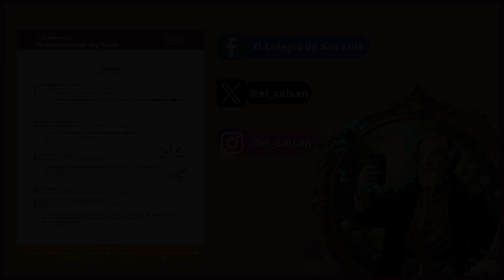Ciclo de Conferencias: Humanidades Digitales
¿Te gustan las ciencias sociales y las humanidades? ¿Sabes cómo están impactando las nuevas tecnologías en este tipo de estudios?

El Colegio de San Luis te invita al Ciclo de Conferencias: Humanidades Digitales

Del 23 de agosto al 13 de noviembre de 2024, te esperamos en modalidad virtual para participar en un espacio de diálogo sobre cómo las nuevas tecnologías de la información y la Inteligencia Artificial están transformando las profesiones de las humanidades y las ciencias sociales en América Latina.

Durante estas conferencias, se explorarán los retos y oportunidades que estas herramientas presentan, abordando también los aspectos éticos y las nuevas posibilidades teóricas que emergen en este campo.